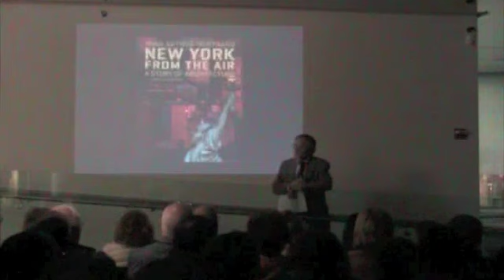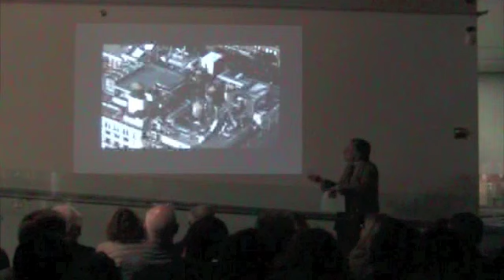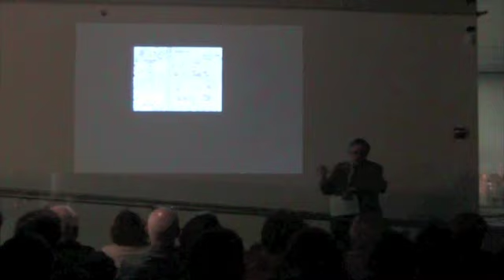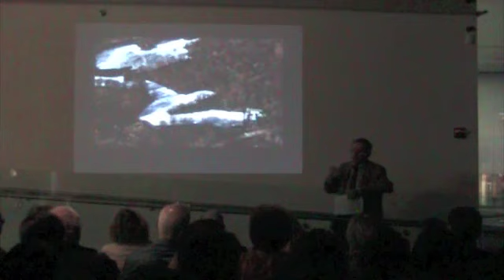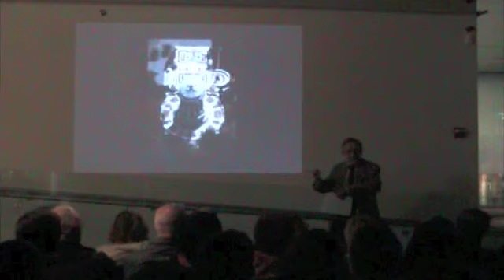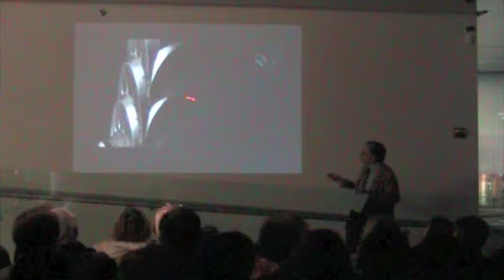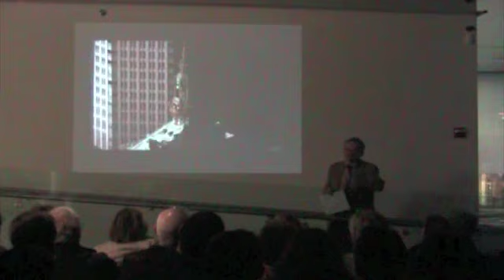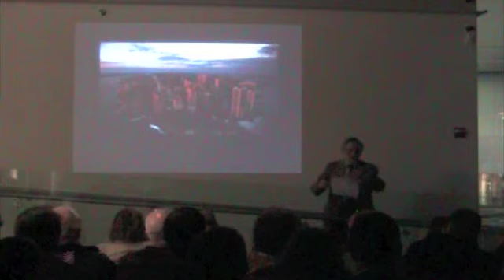Skyscraper Museum Book Talks: John Tauranac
John Tauranac knows architectural New York, but even he was stumped by some of the subjects that the great aerial photographer Yann Arthus-Bertrand shot for their newest book. Tauranac takes it all with a sense of humor and more than a dash of humility as he discusses some of the mysteries with which he was presented. He will share the stories with you, and he'll show some of his favorite photographs from this glorious book and tell the tales behind them.

John Tauranac writes on New York's architectural history, teaches the subject, gives tours of the city, and designs maps. He also teaches New York history and architecture at NYU's School of Continuing & Professional Studies, where he is an adjunct associate professor. He was named a Centennial Historian of the City of New York by the Mayor's Office for his work in history in 1999, and he was awarded a Commendation for Design Excellence by the U. S. Department of Transportation and the National Endowment of the Arts in 1980 for his role as the design chief of the 1979 subway map.

Yann Arthus-Bertrand is a world famous photographer renowned for his aerial photography. His work includes the bestseller The Earth from Above, which has sold over a million copies. He lives in France.